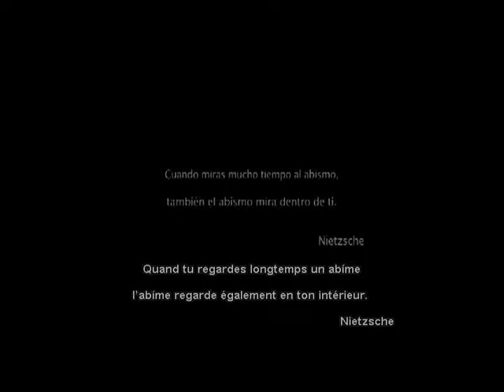El principio de la espiral Partie française sous-titrée 1 sur 7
FILM PAR Rafael Rangel
SCRIPT: Beatriz Novaro, PAULO Rique, Rafael Rangel
CAST: CARMEN Beato, FRANCESCA GUILLÉN, ALLEMAND VALDEZ III, Ramiro GUERRERO, Julio Bracho, PEDRO KOMINIK.